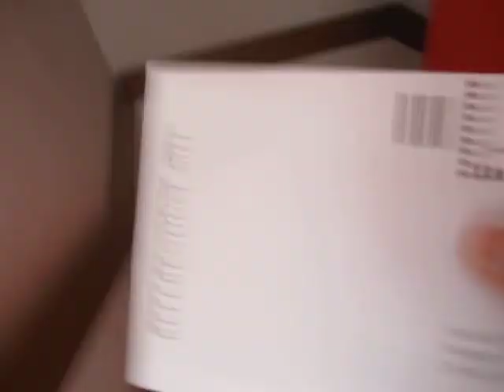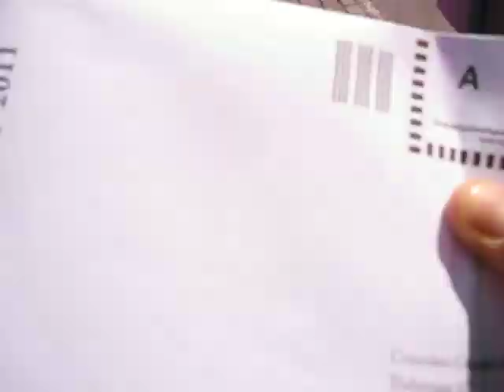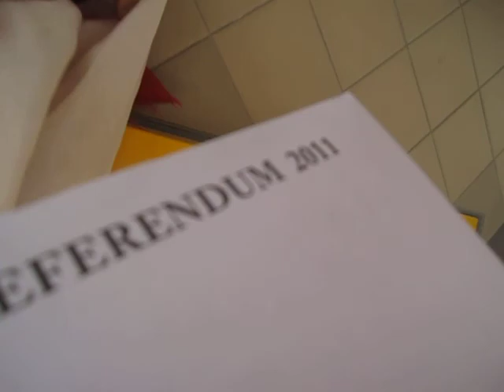Referendum 2011 paolo vota... SI!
Paolo e' cittadino italiano residente all'estero e puo'votare per corrispondenza la settimana prima del referendum. Il voto e' segreto e va dato secondo coscienza... quella con cui Paolo in assoluta trasparenza, intelligenza e consapevolezza vota.. SI!